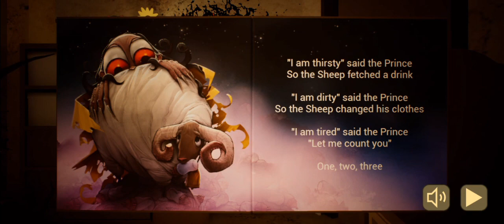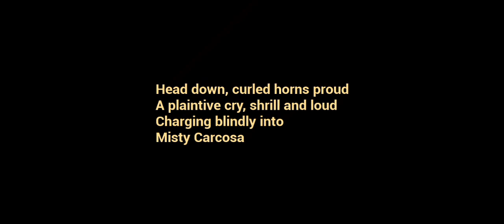Baby or What? 😨 It's so Scary 😧💀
Babysitters often have to deal with unruly children, but this one might be last one ...😨

Let's Play 🥲